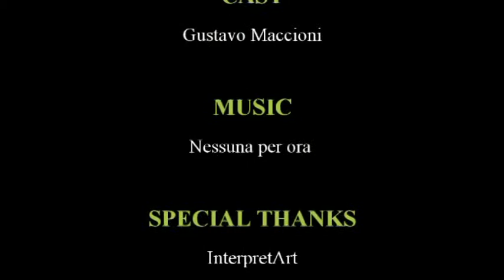Interpretart-L'osservazione Esterna- 1°parte-2/1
Video in cui viene introdotto il primo caposaldo del "Metodo scientifico al servizio dell' attore" che è appunto "l'osservazione". L'attore dovrebbe essere acuto osservatore, ed esistono a mio avviso quatro tipi di osservazione. Quella che qui viene analizzata in modo discorsivo e non privo di una certa autoironia è "L'osservazione Esterna"; essa dovrebbe essere cosa naturale, e lo è per tutti, ma l'attore dovrebbe agirla, non in modo passivo ma attivo, a finché questa esperienza non rimanga fine a se stessa ma diventi un "azione" che ha "funzione" catalizzatrice per quello che poi concernerà la costruzione di un personaggio e la sua interpretazione. Quindi l'osservazione diventa oggetto analitico per l'attore. Affinare le proprie capacità di osservazione, essercitare questo aspetto, è fatto propedeutico per chi ha intenzione di dare vita a personaggi di "fantasia",pseudoreali, reali solo nell'immaginifico mondo del teatro o del cinema, in quella bolla di sapone in cui tutto è,tutto sembra, e giocando si finge la verità sul serio e facilita enormemente il lavoro, in quello che possiamo definire "processo creativo", in cui l'attore delinea, sulla base delle informazione a disposizione,: come, quando,chi,perche e dove il personaggio è,agisce,reagisce,cade si rialza e cambia..